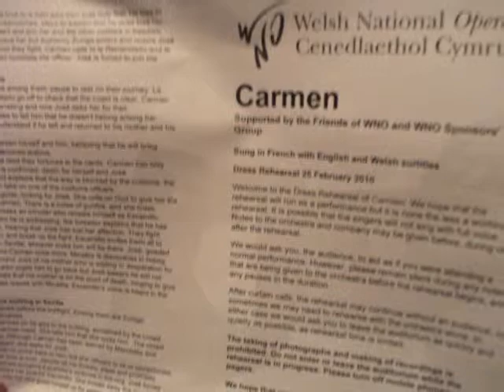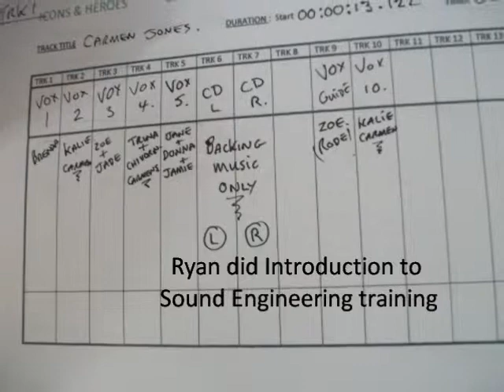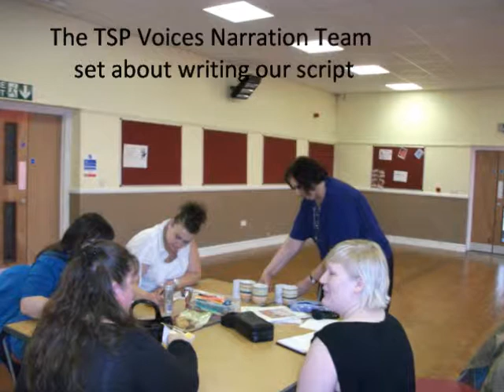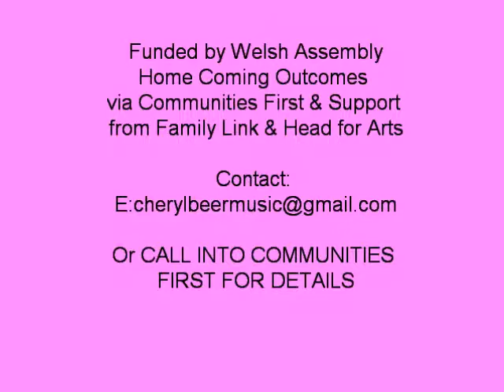Carmen Jones of Trevethin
T.S.P Voices Community Choir sing their self penned songs based on Carmen the Opera in preparation for their Community Production. See film for full details!